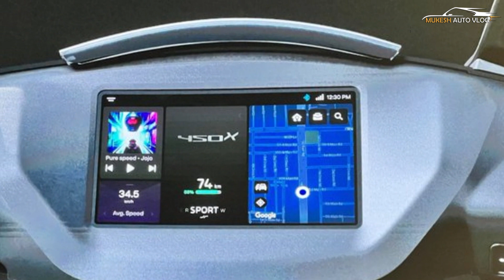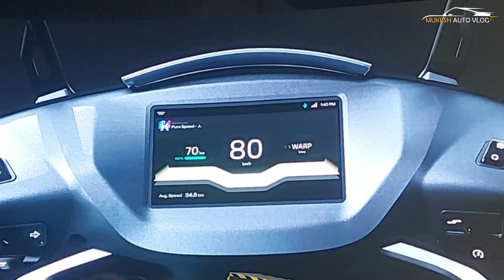2023 Ather 450X Updated Electric Scooter – New Colours, Features & More Changes Explained In Hindi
OFFCIAL WEBSITE AND PRODUCT DETAILS AND BOOKING :

Ather Energy has unveiled the updated 450X electric scooter. It features a new seat, software updates and four new colours – Cosmic Black, Lunar Grey, Salt Green and Ravishing Red. The Atherstack 5.0 software update brings a host of new features, including a new user interface, new information layout and Vector Maps that have been built in association with Google. The maps are now smoother to load and includes layering, live traffic display and perspective change features. This is similar to what you see on a phone when you use Google Maps. The other interesting feature with the new software update is the Autohold function or Hill Hold, which prevents the scooter from rolling back without the need to hold onto the brakes. Ather also announced that it is working on introducing Cruise Control, Crawl Control and Advanced Regen in the future.